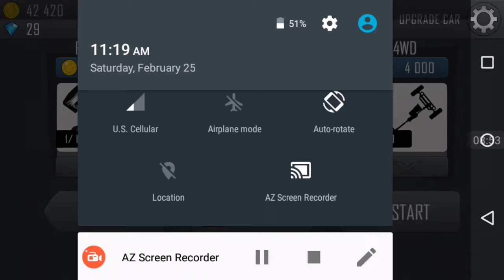Hill climber (1)